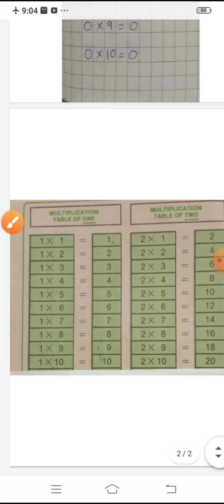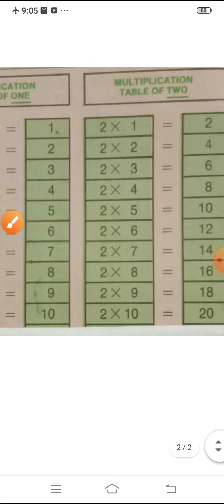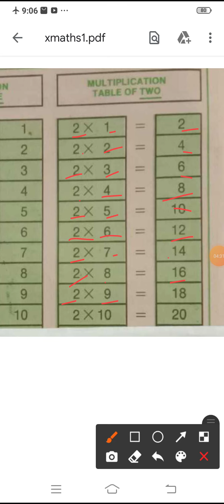10.10.20.Class KG Math Table 1 and 2 part. 2